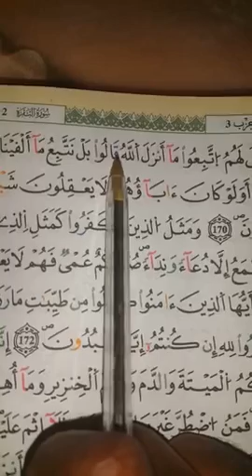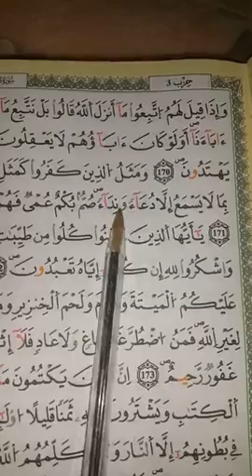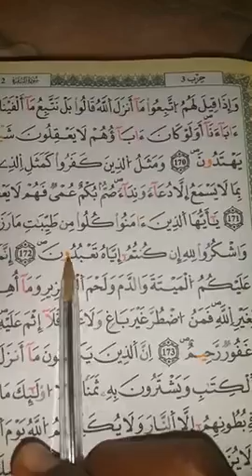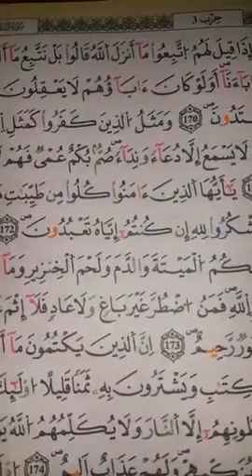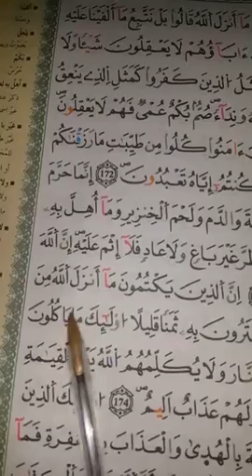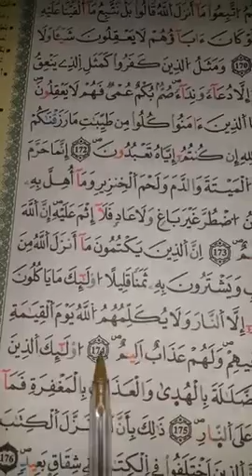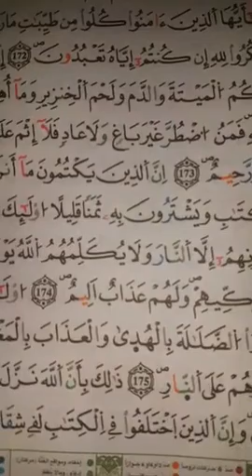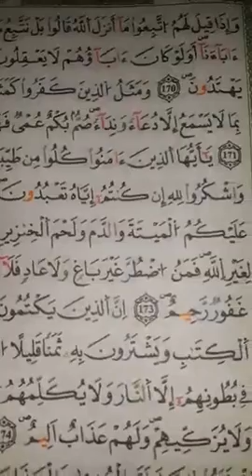شرح أحكام ورش من طريق الازرق في دقائق درس 24 ج2